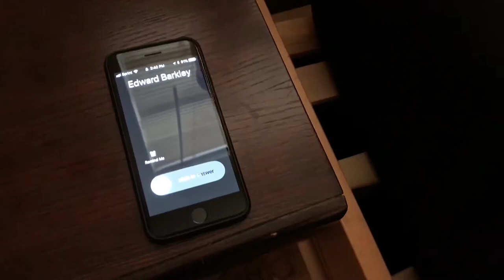Syrup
Giving some special thanks(giving) to Brandon Word for coming up with this short, and for acting inside of it!